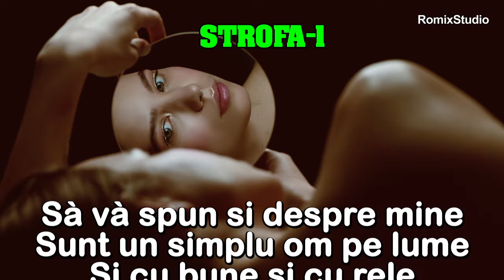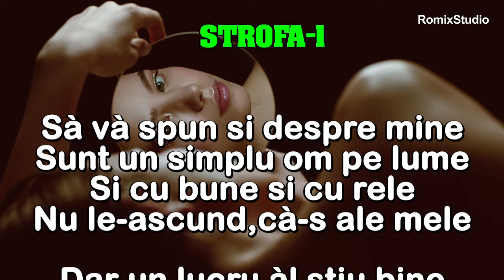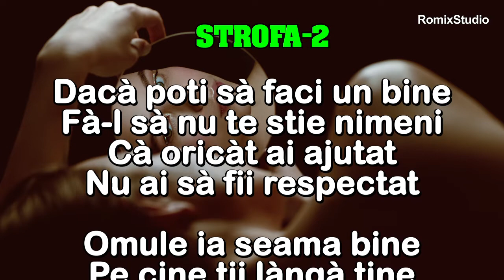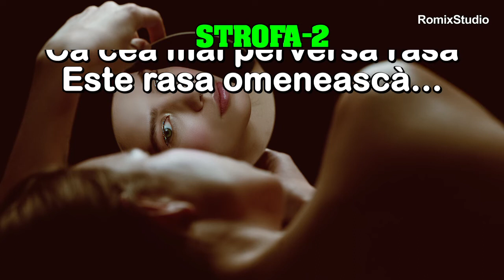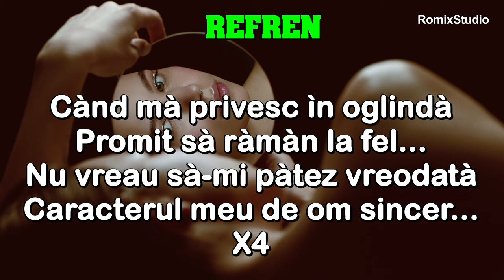Karaoke🆕 Cand ma privesc in oglinda 🎤 Negativ - Versuri (COVER) Cosmina Cruceru Grigoras [NOU 2023]